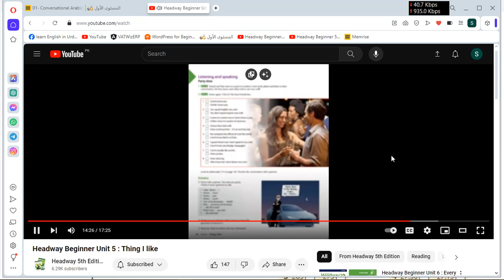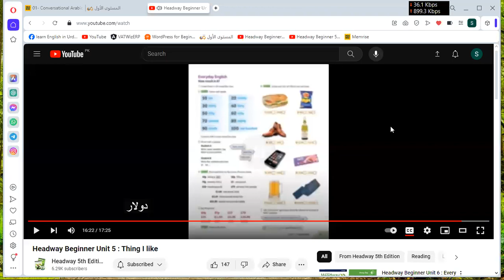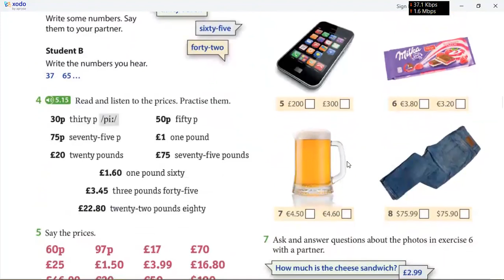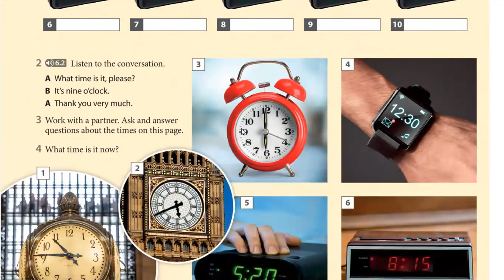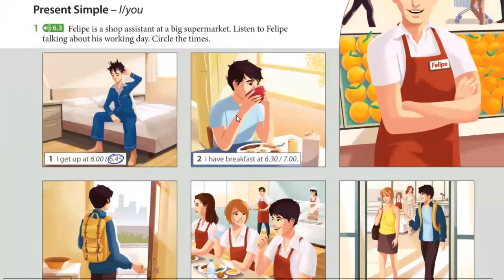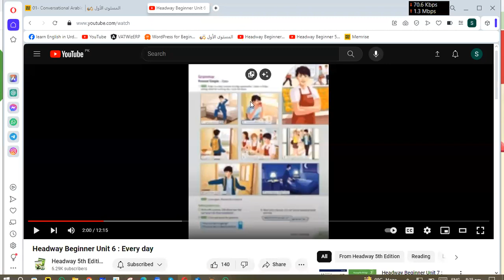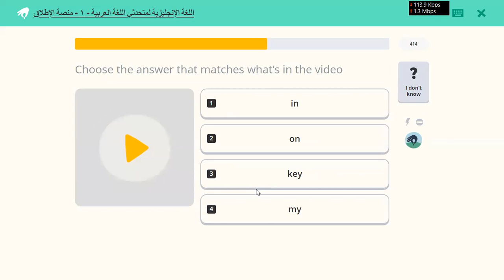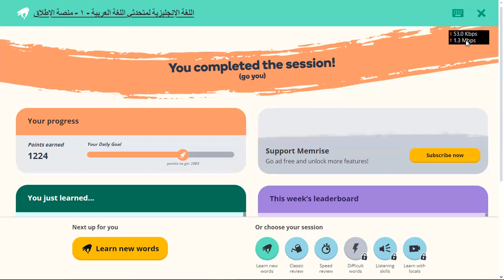Learn Spoken English | Day 21 | Oxford Headway Beginners Level | 5th edition